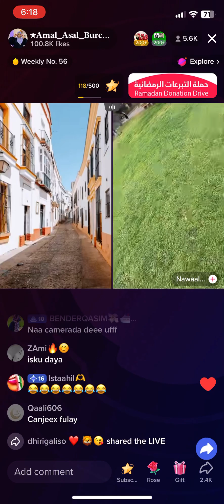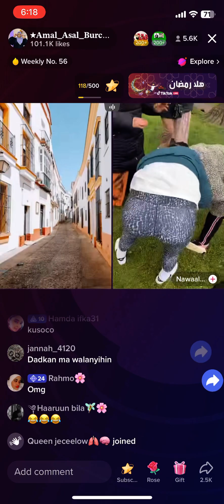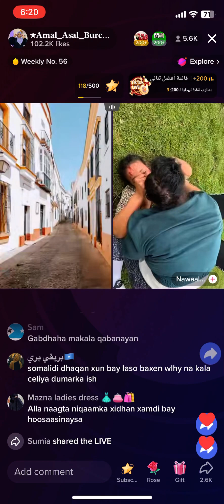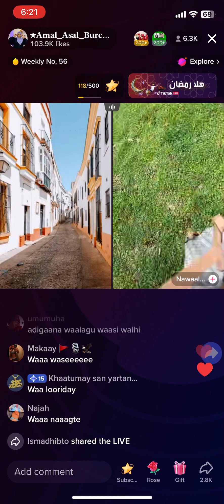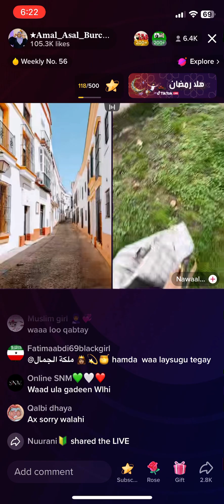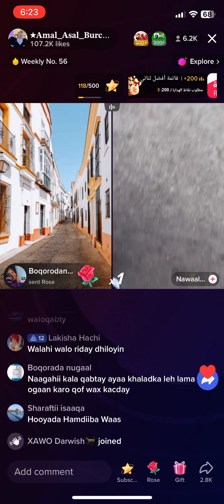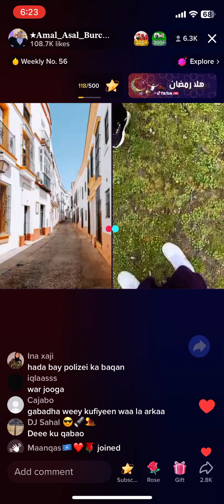Dagaal adag Dhig baa leskaga keenay Gacan baa leskula tagay👀😲👊🙈